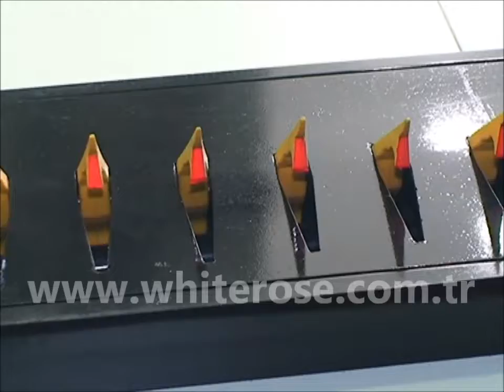Manuel Tuzak - Manual Trap - المصيدة العاملة يدويا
WHITE ROSE automation systems give thought  to latest customers demand and produced manual traps, car park, site, depository, service ..etc. This is an offered product  for controlled crossing .Assume the control with attractive price and easy application.